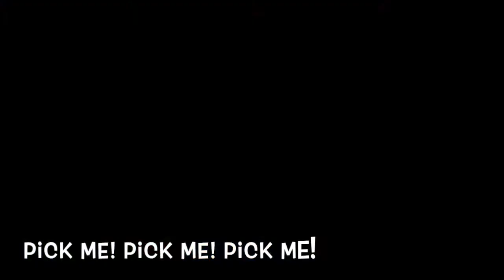Time To Thrive With Puppets At Work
Larrikin Puppets wants to bring play to workforces with Puppets At Work, our new corporate arm.

This was our entry into the 2017 Queensland Small Business Week social media competition run by Business Queensland.